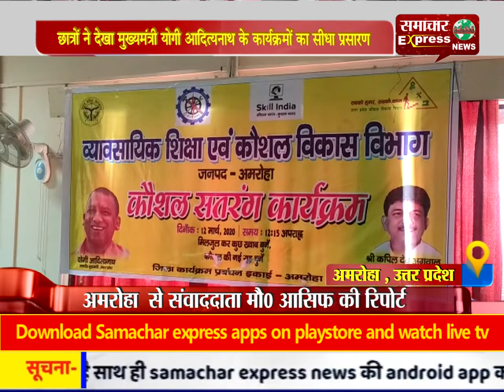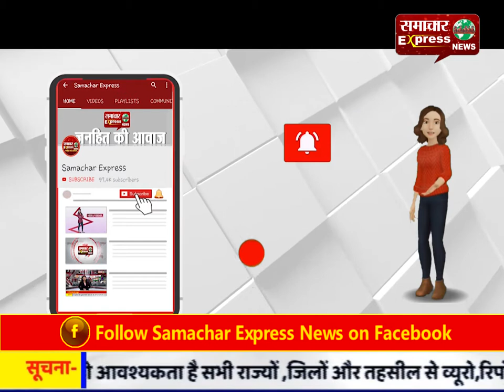छात्रों ने देखा मुख्यमंत्री योगी आदित्यनाथ के कार्यक्रमों का सीधा प्रसारण